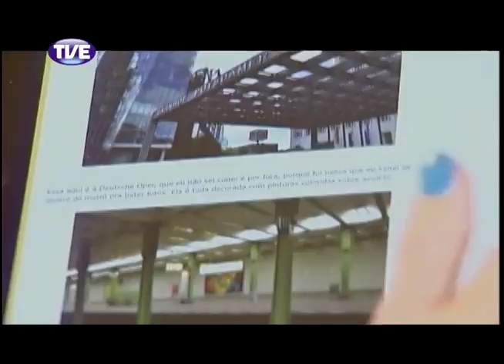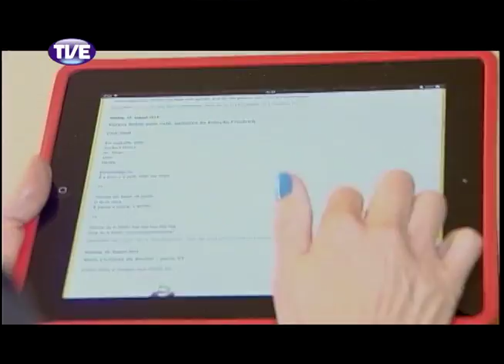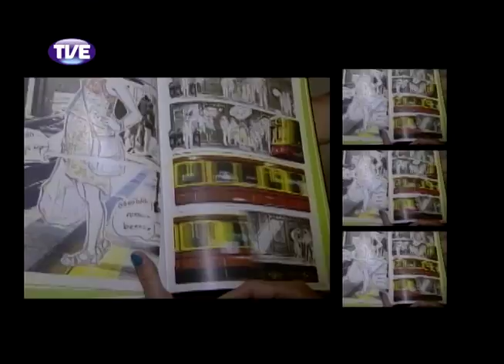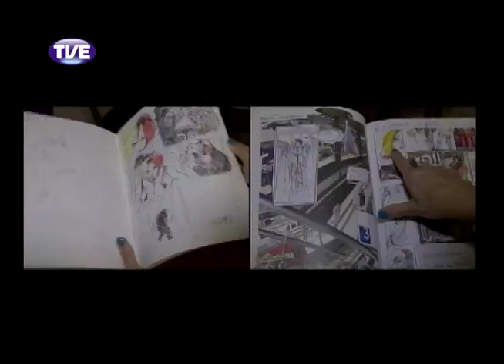RADAR | TVE - 01.01.13 Bloco 2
Parte 2 do Programa Radar da TVE com cobertura da Feira do Livro com João Vicente entrevistando Léo Garcia, organizador do 1º Festival de Roteiro Audiovisual de Porto Alegre (FRAPA), matéria com a quadrinista Paula Mastroberti que participou do projeto Osmose,